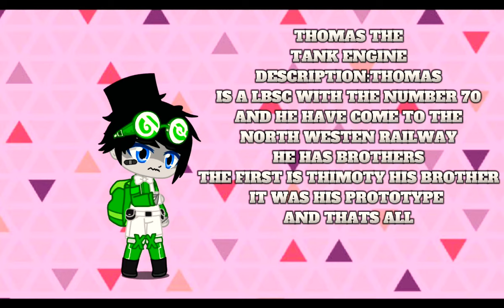(THOMAS Y SUS AMIGOS ANTES DEL ACCIDENTE DE JAMES)REACCIONA A RUNAWAY JAMES CRASH (READ DESC)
TERCERA REACCION QUE HAGO DESPUES DE MESES ASI QUE BUENO NO ME JUSGUEN